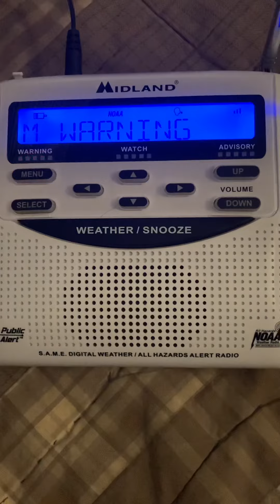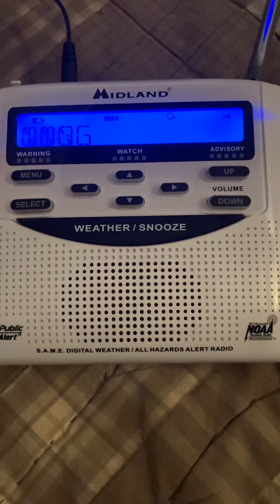Weather Radio EAS #125 (Severe Thunderstorm Warning)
Severe Thunderstorm Warning #6